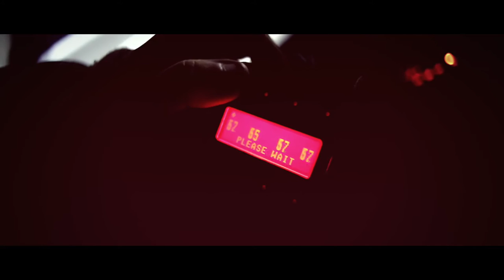Watercooled Society - Airlift BMW 840CI - NIGHTCALL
Since Matt's BMW 840 build has been about this year, we have been meaning to grab a feature video of the shark like cruise missile, what better time than before its winter hibernation...yes sharks hibernate as well.
The 840 was all brought together through Matt's passion and vision for creating a one off kind show car, and Pure custom's mechanical and automotive knowledge. Between the two force's they created a stunning Airlift company equipped BMW 840 slammed on a set of stunning Fully polished Rotiform TMB's. The whole Airlift kit is custom you won't find another one like it, and it took Pure Customs just a week to get the car on the ground and complete.
We have a few more things to get the 8 perfect for 2015, so keep you eye's locked on Matt's instagram or our's.
@Watercooled Society
Filmed by - Matt Clifford & Adam Moore Edit - Matt Clifford